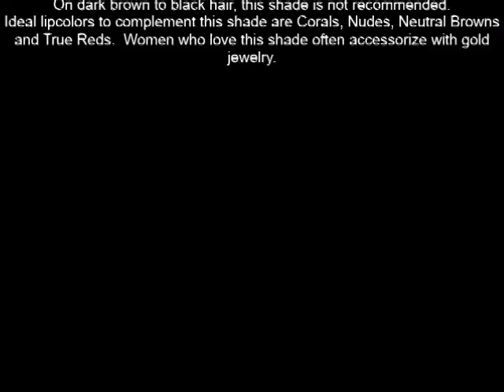L'Oreal Paris Couleur Experte Express Easy 2 in 1 Color + Highlights, Dark Blonde Biscotti 7 0 1 ea